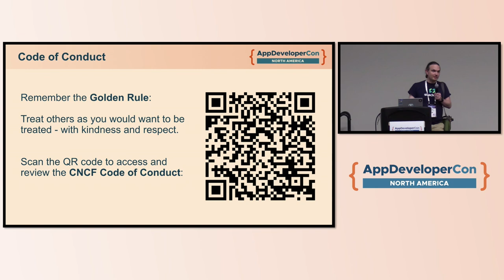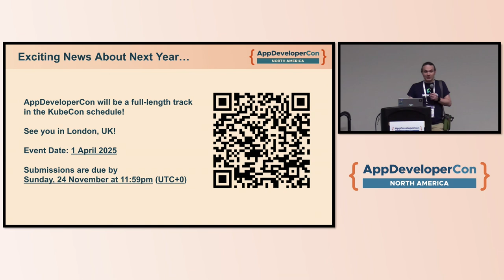AppDeveloperCon | Closing Remarks - Evan Anderson, Program Co-Chair